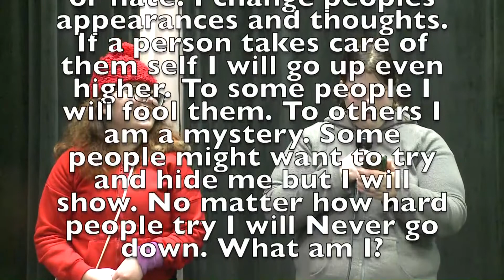Spartan Media News